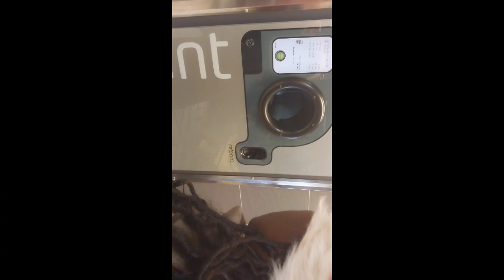CHRISTMAS SHOPPING 🛍 ☺️ ||VLOGMAS 24||DECEMBER